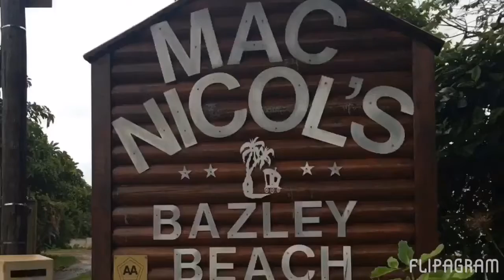South Africa 2016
Holmes Chapel Comprehensive School 2016~ South Africa
HCCS